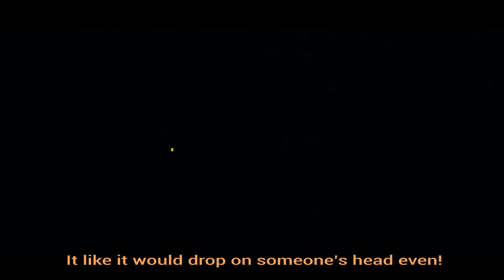JOS OFFSHOOT TRAILER 1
the sample cut to the documentary film; JOS OFFSHOOT follows a story of a filmmaker/photojournalist who risks it all to get to the historic democratic upheaval led by youth in the town of Jos, Nigeria where he was shot for this kind of human right advocacy.